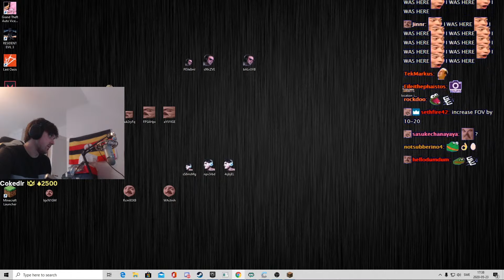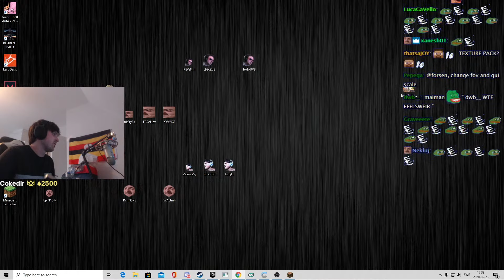Forsen Plays Minecraft - Part 1 (With Chat)